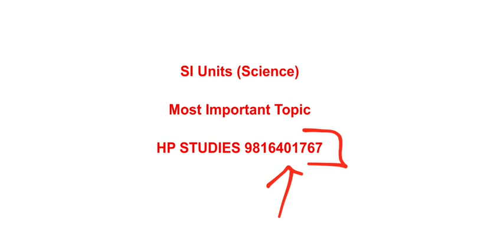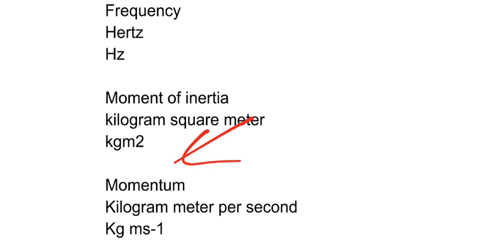HP Police Constable Exam 2022 | Science Class 1 | Police Constable Syllabus 2022 | HPP Constable